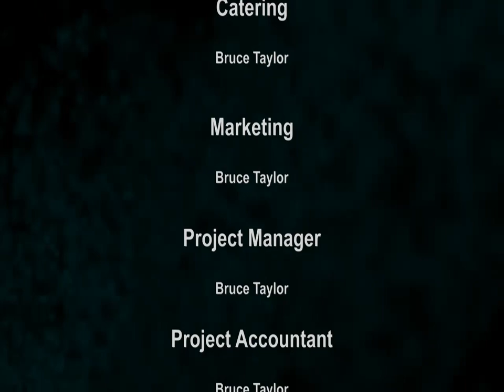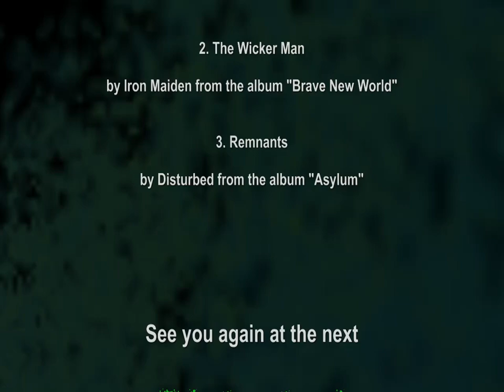Distorted Movie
Distorted's first movie release.

Video by Bruce

Distorted @ DUSA Floor 5 every fortnight!